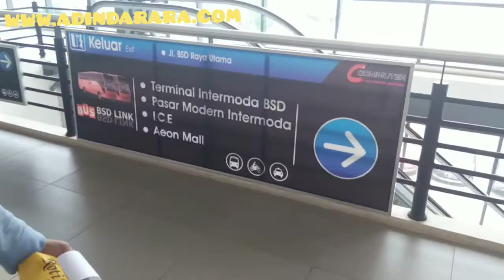Rekomendasi Salon Terjangkau di Pasar Intermoda BSD Cisauk The Sister Beauty Club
Rekomendasi Salon di Pasar Intermoda BSD Cisauk The Sister Beauty Club dekat Stasiun Cisauk